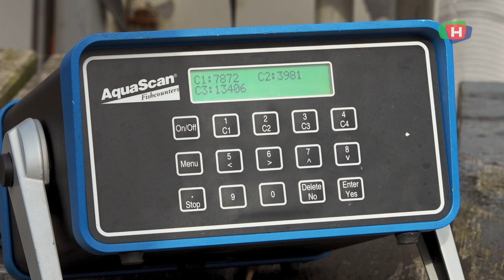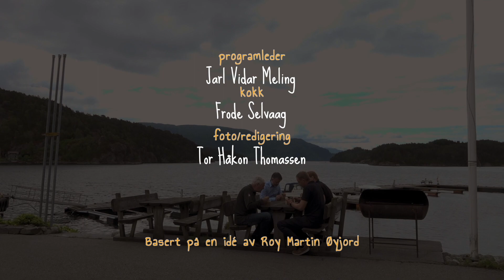Matskattar i Suldal - S03E03 - Kveite frå Helland og båtliv på Ropeidhalvøyna